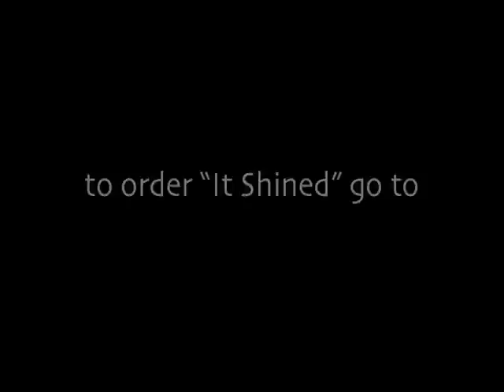Michael Supe Granda reads from his book "It Shined"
"IT SHINED - The Saga of The Ozark Mountain Daredevils" is an expose of the life and times of the band in and out of the spotlight, and on and off of the stage. Follow the path of the band from its beginnings at The New Bijou Theater in 1971 to their gig on the stage of the Shrine Mosque in 2004. In between those dates you'll find a cornucopia of stories - some good, some bad, some ugly, all entertaining. It should be delightful reading for all.